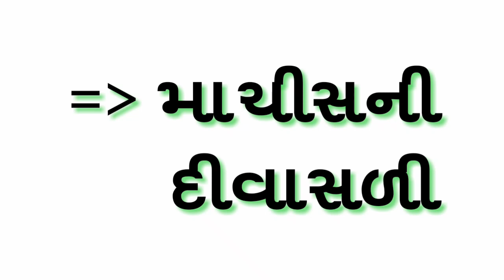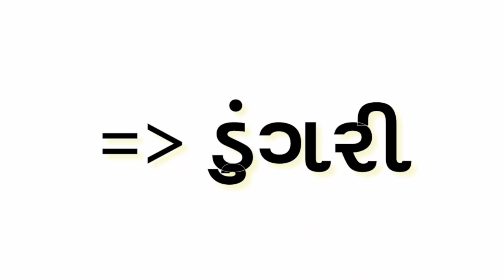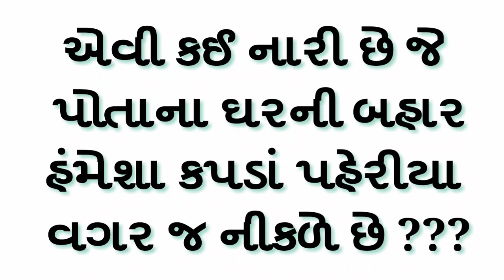Gujarati chhokri na ukhana || ગુજરાતી છોકરી ના ઉખાણા | All new recipes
ગુજરાતી છોકરી ના ઉખાણા

By all new recipes